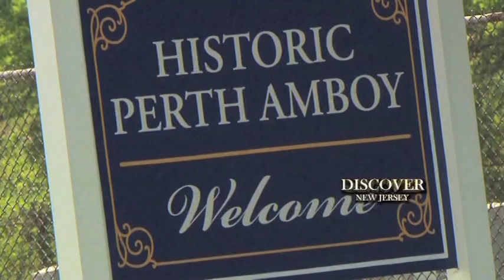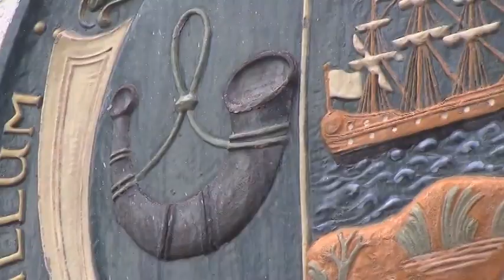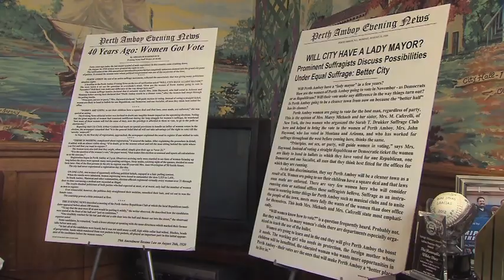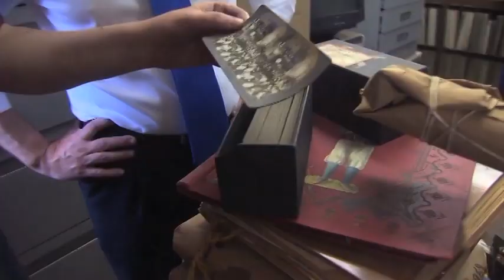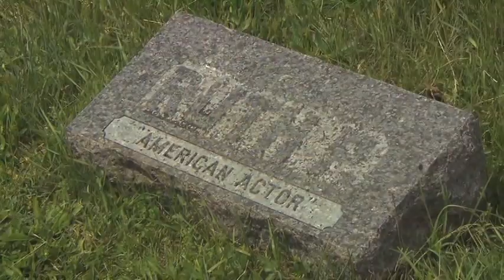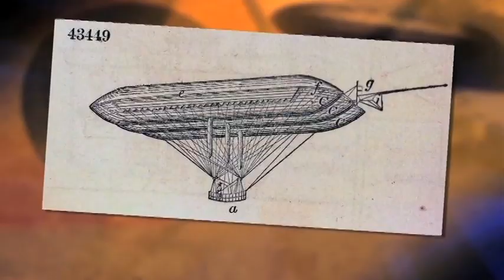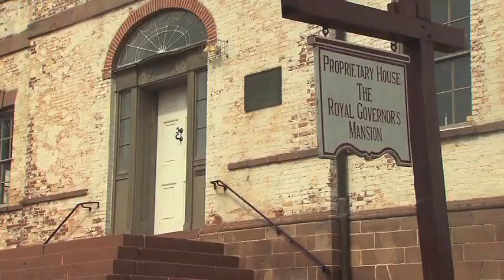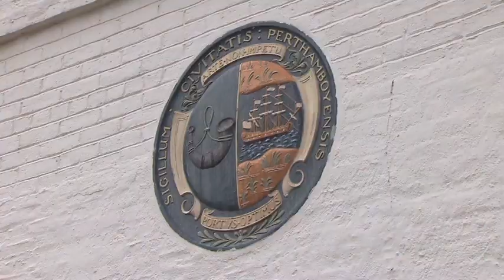Perth Amboy - City of Firsts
A look at historically significant firsts related to the city of Perth Amboy, NJ.